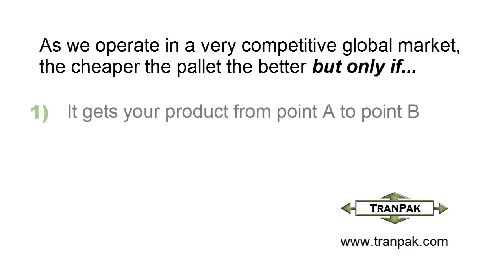Shipping Export Pallets - What Do Customers Want?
Shipping Export Pallets - What do customers want when shipping products overseas? And what do their customers on the receiving end prefer?

Firstly, When a company ships a pallet never to be seen again, the pallet is considered an expense.

Companies often include this cost into the price of the goods they are selling which essentially transfers the pallet expense to their customer.

As we operate in a very competitive global market, the cheaper the pallet the better but only if:

1) It gets your product from point A to point B
2) Maintains weight capacity and rigidity
3) Protects the product during shipping

So what do customers shipping export pallets overseas want?

They usually demand single use plastic pallets instead of wood pallets.

Why Plastic Shipping Pallets?

Because the product arrives in perfect condition.
None of the ISPM-15 requirements that are associated with wood.
Also, wood pallets aren't as reliable which causes headaches and expense when customers start to complain.

Plastic Pallets for Shipping & Export
For more information to help your purchasing decisions, please visit our